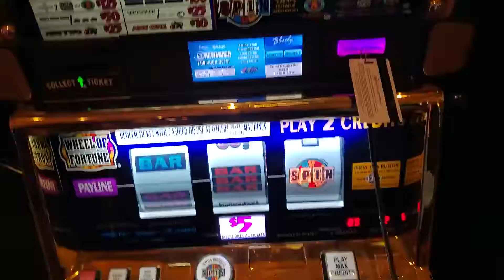Wheel Of Fortune SPIN turns into $2,500 HANDPAY!!!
Spin & Win! Thanks Peggy!